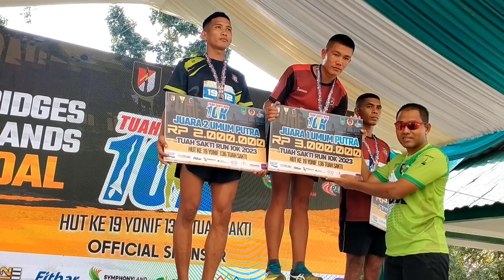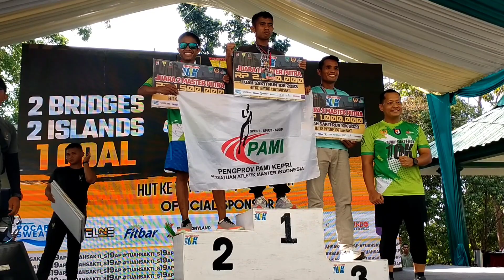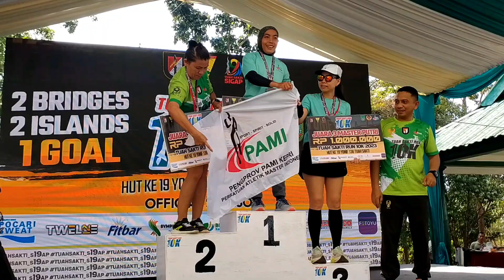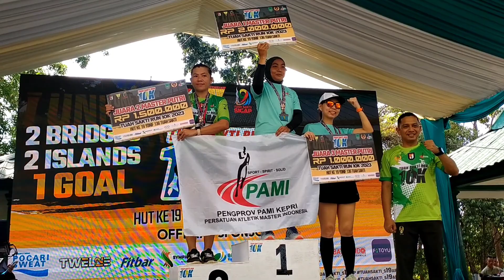Penyerahan Hadiah Pemenang